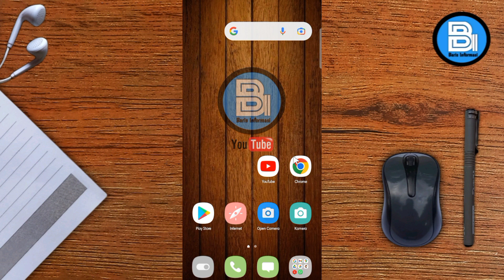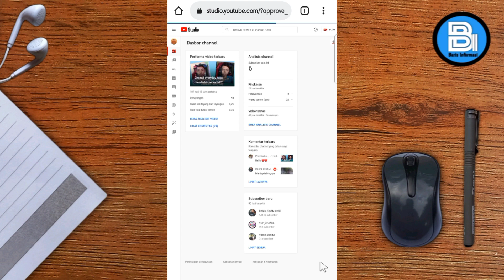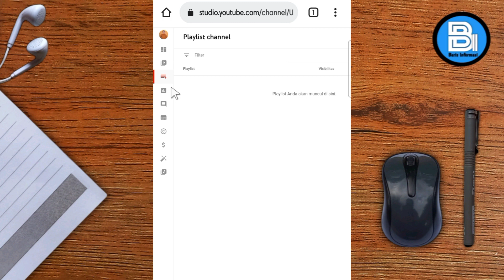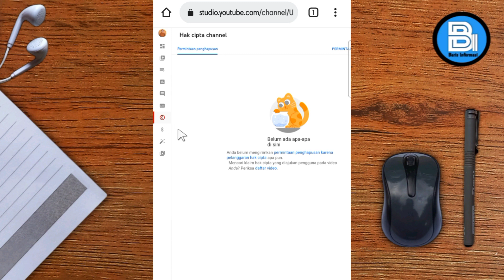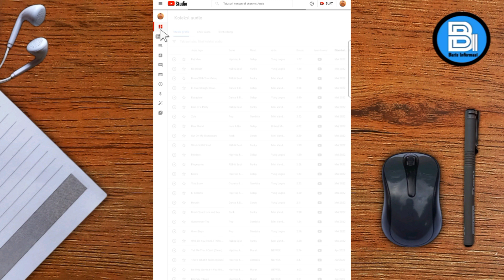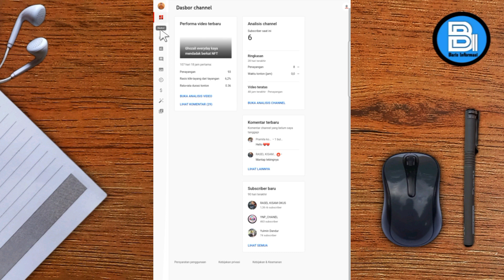CARA MASUK YOUTUBE STUDIO VERSI WEB DARI HP | CARA MASUK YOUTUBE STUDIO DI CHROME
Video ini memberikan informasi Cara masuk ke youtube studio web melalui aplikasi chrome, cara login youtube studio di aplikasi chrome dilakukan melalui studio.youtube.com
Cara masuk ke youtube studio melalui aplikasi chrome menggunakan hp dapat memberikan akses sama seperti tampilan di dekstop atau komputer, sehingga dengan mengelola channel youtube melalui youtube studio dapat memudahkan kretor dalam menganalisa dan mengembangkan channel youtube.
Untuk melihat cara masuk ke youtube creator studio dapat dilihat pada video ini, semoga bermanfaat, Terimakasih.